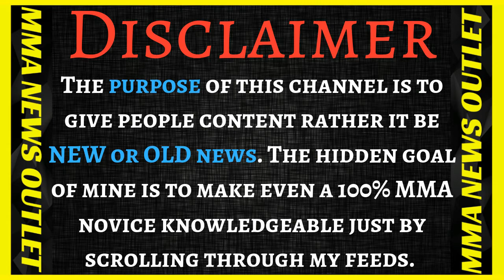Brendan Scaub On Alexander Gustafsson vs. Anthony Smith & Talks Khabib Nurmagomedov |MMA N.O.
Brendan Schaub on Alexander Gustafsson vs. Anthony Smith (Fight Night 153 ) (Below the belt episode 134).
Brendan Schaub on Anthony Joshua vs. Andy Ruiz Jr (Boxing) (Below the belt episode 134).

 -Talks Khabib Nurmagomedov